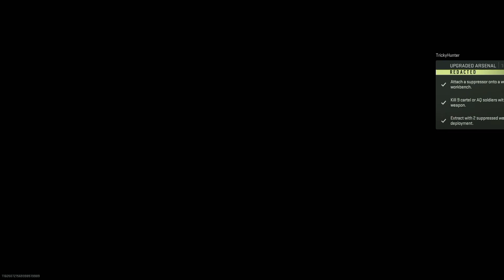The Personal Exfil Saved Our Lives Here! DMZ Season 3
It's a good thing they introduced the Personal Exfil in Season 3 of DMZ...

Hope you enjoy(ed) today's video! Anything it all that would help, I would appreciate it!

Thanks, watch this space for more DMZ (and other) content!